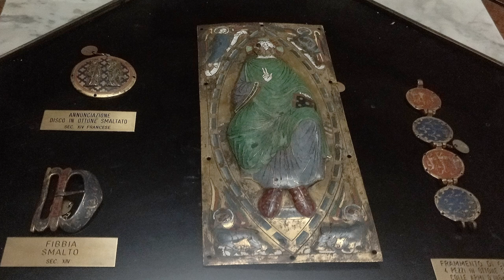Galleria Parmeggiani II parte